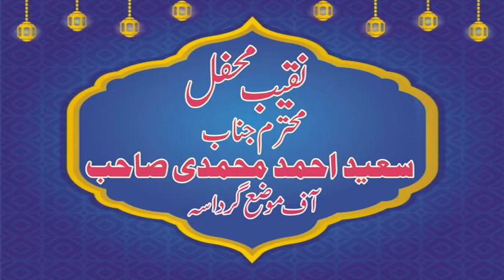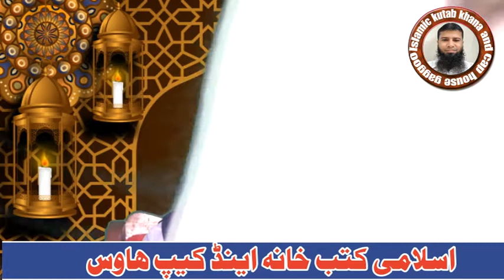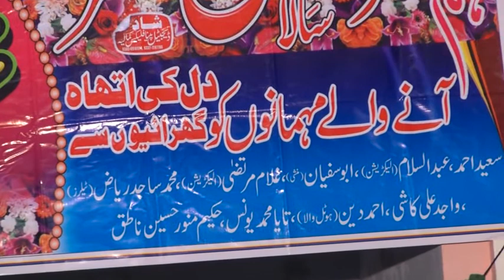Nabi Pak Ki Mohabbat Hamara Iman Bye Moulana Abdul Rashid Hijazi Sahib